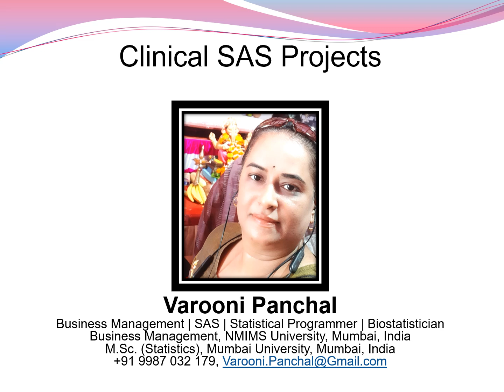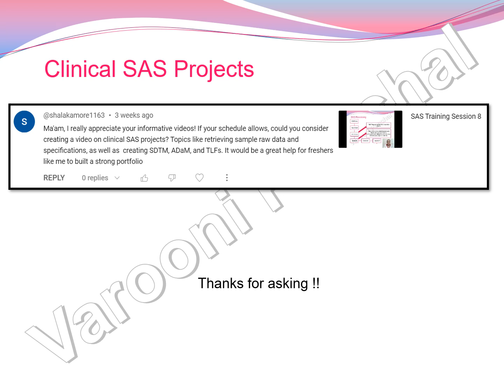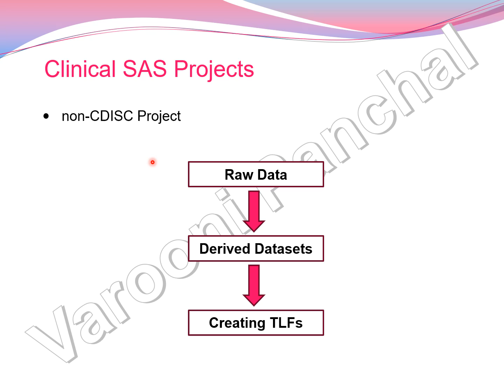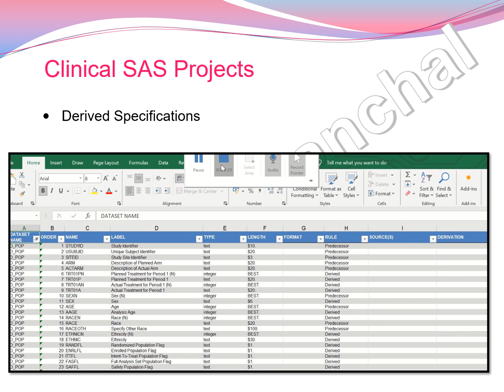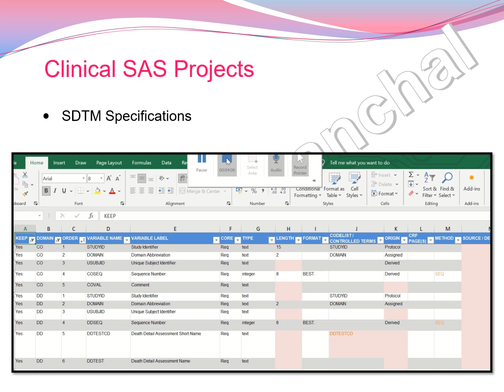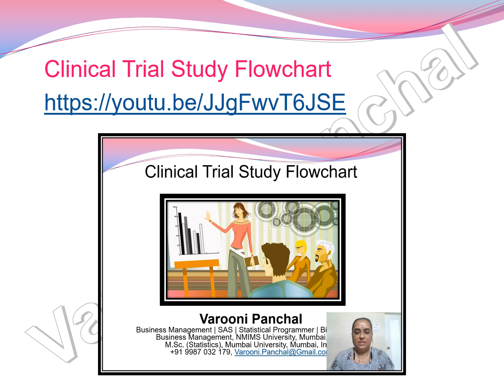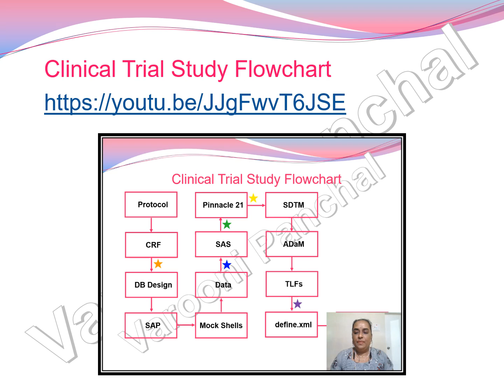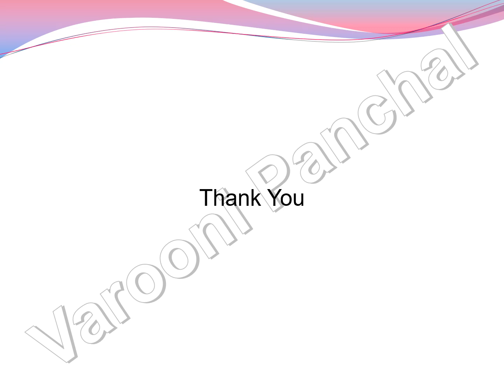Clinical SAS Projects